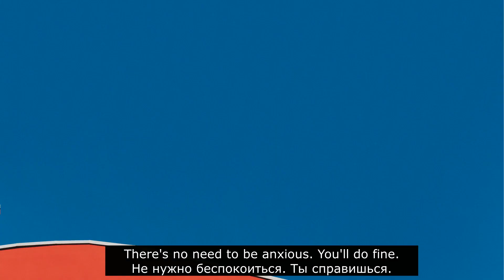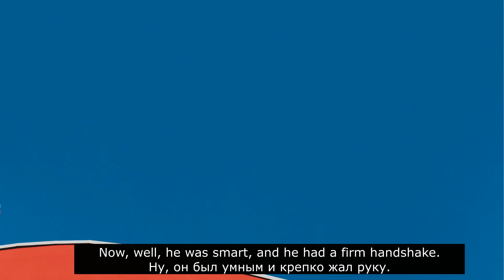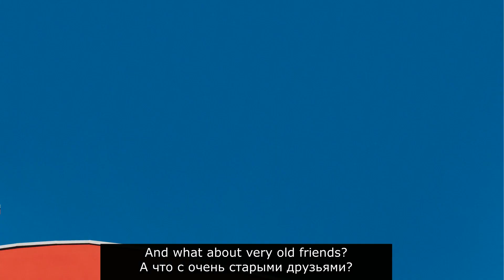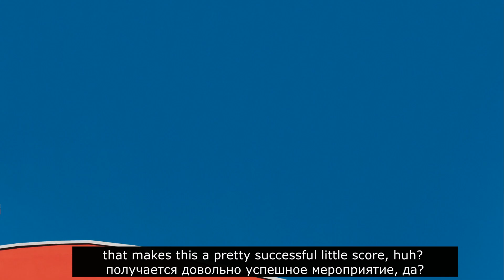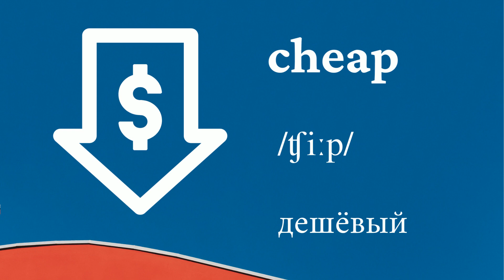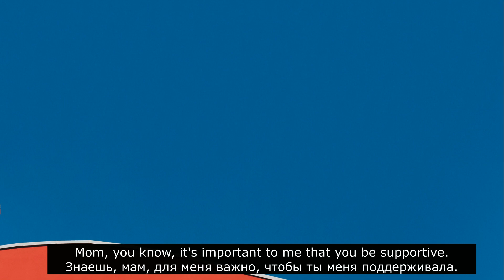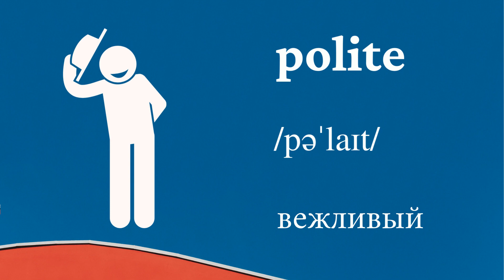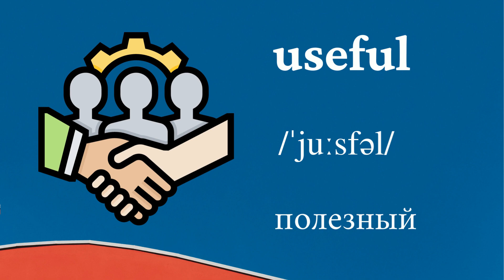АНГЛИЙСКИЕ СЛОВА В КАРТИНКАХ/ПРИЛАГАТЕЛЬНЫЕ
АНГЛИЙСКИЕ СЛОВА В КАРТИНКАХ) АНГЛИЙСКИЙ ВИДЕО СЛОВАРЬ
ПРИЛАГАТЕЛЬНЫЕ В АНГЛИЙСКОМ ЯЗЫКЕ С ПРИМЕРАМИ ИЗ ФИЛЬМОВ
английские слова прилагательные в картинках.

Говорим по-английски с нуля. Видео уроки английского язык онлайн бесплатно самостоятельно. Учим прилагательные в английском языке. Английский для начинающих.
В этом видео выучим 100 самых важных английских прилагательных. Выучите эти английские слова и фразы, и Вы сможете легко говорить на английском языке с нуля в любом возрасте. Русское и английское произношение с переводом. Простая медленная практика английского языка для начинающих. Английские слова в картинках с примерами из фильмов.Учим английские слова методом ассоциаций